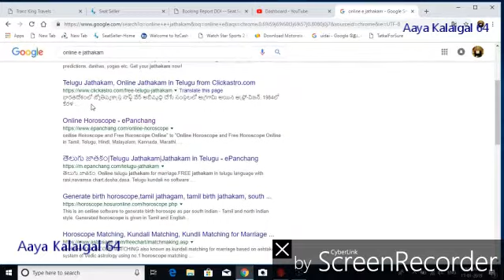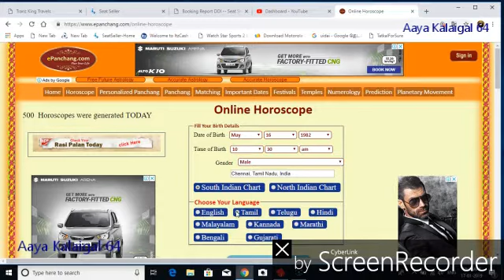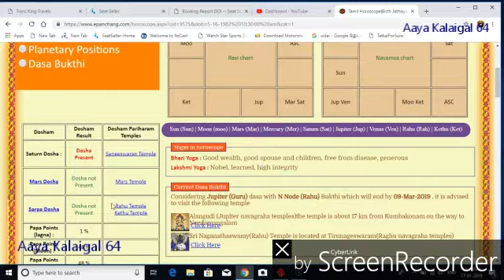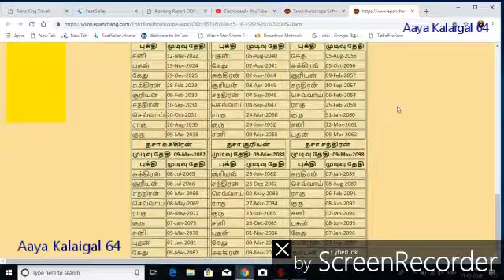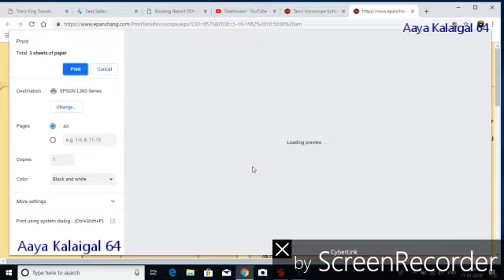ஆன்லைன் ஜாதகம் | Online Horoscope